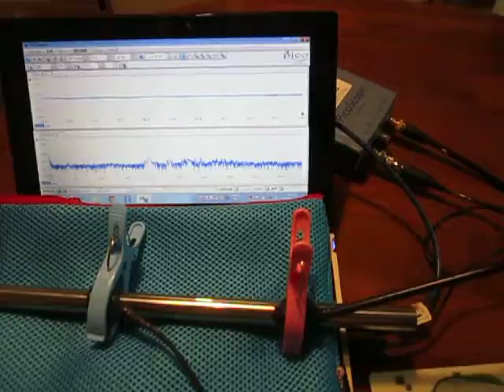超音波伝搬状態の‹測定・解析›（超音波テスター） Ultrasonic-labo